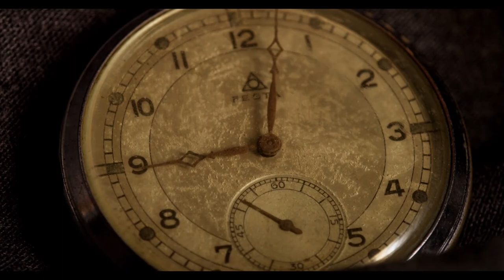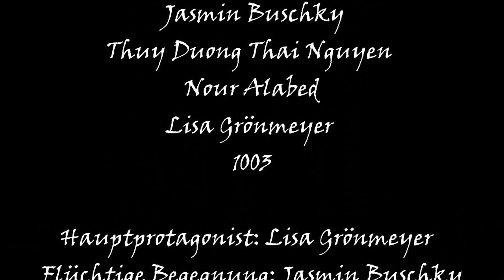Gedichtverfilmung 5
Im Rahmen des Deutschunterrichts hat die Klasse 1003 unter Leitung von Frau Grabowski eine Kreativaufgabe zum Thema "Großstadtlyrik" bearbeitet. Die Schülerinnen und Schüler erhielten den Arbeitsauftrag,
Kurt Tucholskys lyrisches Werk "Augen in der Großstadt" zu verfilmen und die Bedeutung und Wirkung anhand eines kleinen Videoclips darzustellen.

Hierbei sind tolle und kreative Ergebnisse entstanden und die Schülerinnen und Schüler hatten viel Spaß bei der Erstellung und Produktion ihrer Gedichtverfilmungen.
Frau Grabowski war von der Präsentation der Ergebnisse begeistert und freut sich, über die gelungenen und kreativen Arbeiten ihrer Schülerinnen und Schüler.